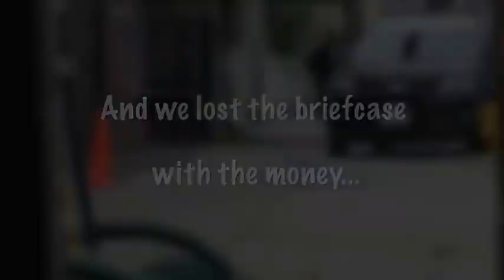Comment les gens réagissent s-ils ont vu quelqu-un quitter une mallette pleine d-argent